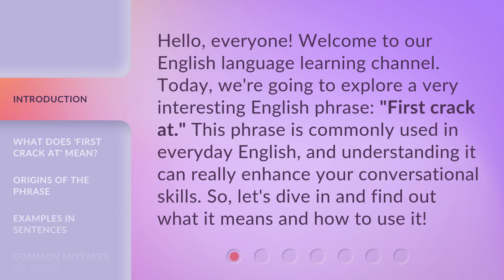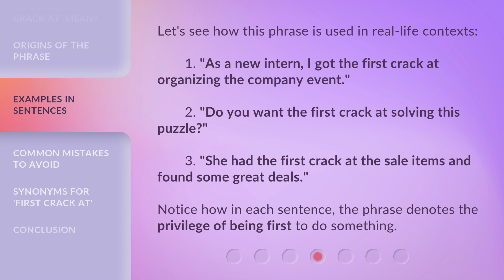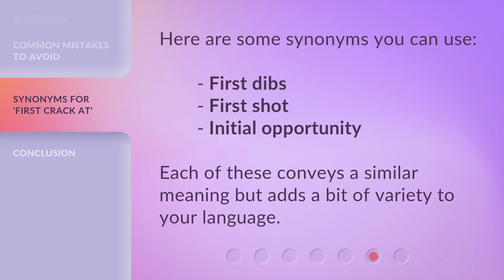First Crack at Understanding 'First Crack At'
Cracking the Code: Unraveling the Mystery of 'First Crack At' • Join us on an enlightening journey as we delve into the meaning and origins of the intriguing phrase 'First Crack At'. Discover its hidden secrets and gain a deeper understanding of its usage in various contexts. Don't miss out on this captivating exploration!

00:00 • Introduction - First Crack at Understanding 'First Crack At'
00:32 • What Does 'First Crack At' Mean?
00:57 • Origins of the Phrase
01:21 • Examples in Sentences
01:48 • Common Mistakes to Avoid
02:04 • Synonyms for 'First Crack At'